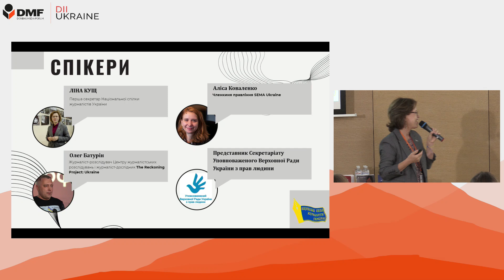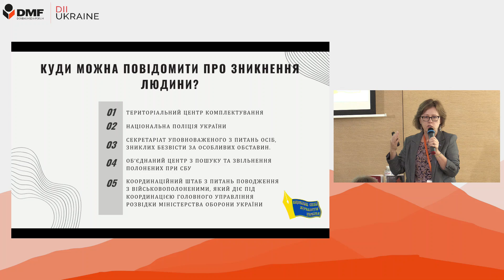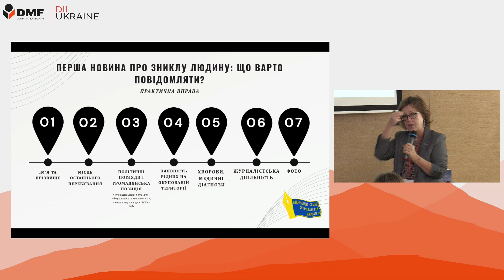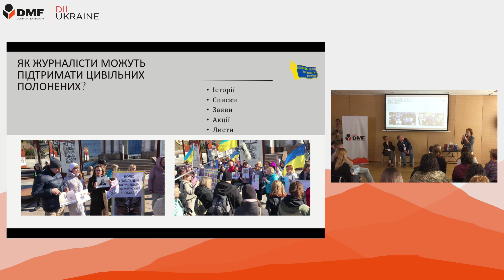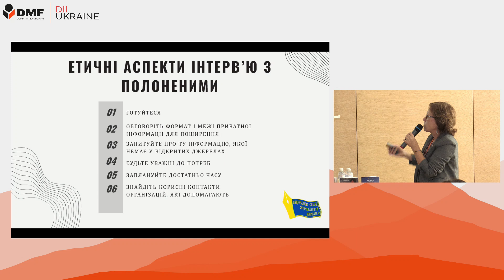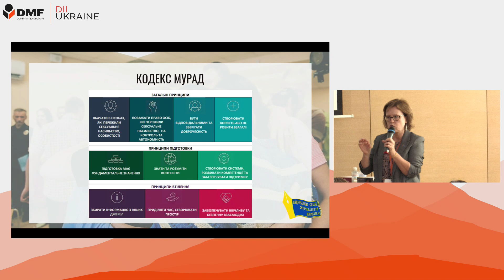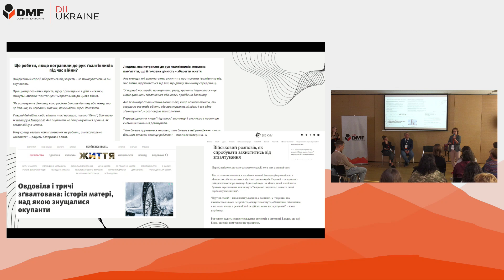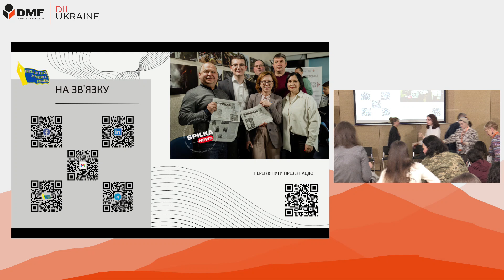Що і як писати про полонених? Правові та етичні аспекти | DMF 2024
Від початку широкомасштабного вторгнення 3,5 тисячі українців повернулися з російського полону. Точна кількість цивільних і військових, яких продовжує утримувати Росія, невідома: офіційні джерела містять різні цифри, але йдеться про десятки тисяч осіб. Серед них — щонайменше 30 журналістів. Тема полонених є чутливою для суспільства та складною для медійників.

Воркшоп присвячений питанням:
- Яку термінологію варто використовувати?
- У чому відмінність норм українського законодавства та міжнародного права?
- Які джерела інформації використовувати під час підготовки матеріалів?
- Чи завжди потрібно отримувати згоду на поширення інформації про полонених?
- Які деталі можуть нашкодити?
- Як проводити інтервʼю з тими, хто звільнився з полону?
- Як говорити з рідними і близькими?

● Олег Батурін, Журналіст-розслідувач Центру журналістських розслідувань і журналіст-дослідник The Reckoning Project: Ukraine
● Аліса Коваленко, членкиня правління SEMA Ukraine

Модераторка:
Ліна Кущ, Перша секретар, Національна спілка журналістів України